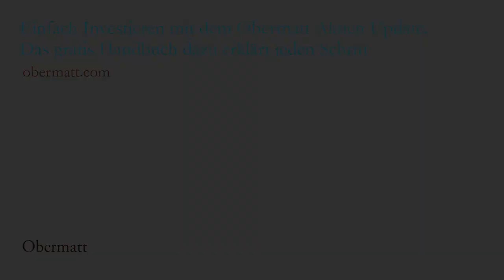Q&A Nr. 29 mit Michael Stadler: Warum sind grosse Aktien besser?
Warum man am besten XXL trägt

Beim Aktienkauf empfiehlt es sich, Papiere grosser Unternehmen zu wählen, im Börsenjargon auch grosse Aktien genannt. Aber was ist eine grosse Aktie? Beziehungsweise ein grosses Unternehmen?

Es gibt grosse Firmen, die jedermann kennt, und solche, die kaum jemand kennt – Zulieferer für die Autoindustrie zum Beispiel, oder Abfallverwerter. Ihre Aktien sind gleich gut und gleich gross – die allgemeine Bekanntheit tut nichts zur Sache.

Der Vorteil einer grossen Firma liegen auf der Hand: eine ganze Reihe von Managern, Verwaltungsräten und Investoren haben ein Interesse daran, dass das Unternehmen erfolgreich ist. Sie alle, aber auch die Eigentümer, üben zahlreiche Kontrollen aus, um die Interessen der Aktionäre zu berücksichtigen. Darum sind grosse Aktien eine gute Wahl.

Obermatt wendet Kleidergrössen an, um Papiere einzuteilen, von XXS bis XXL (viele Mitarbeiter, viel Umsatz, viel Gewinn). So fällt die Orientierung leicht bei der Aktienauswahl.

Sehen Sie im Video, wie der Aktienneuling Mike Stalder von Osteopathie Central sich für eine XXL-Aktien-Strategie entscheidet.